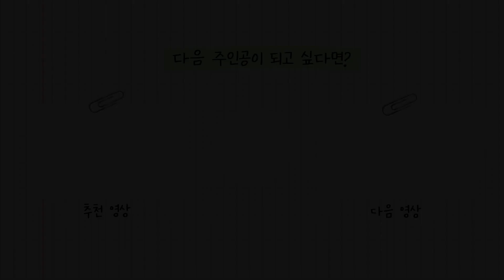30대 후반 동안 수술! 레전드 변화! | 수술 3개월 후기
미친텐션(?) 라챌러님이 거상 수술 이후 3개월 만에 돌아와주셨어요🎉🎉
눈매와 눈썹라인도 짝짝이, 많은 외모 콤플렉스가 심했던 라챌러😔
탄탄한 운동으로 붓기도 이젠 🙅🏻NO!, 꼼꼼한 원장님 덕분에 흉터도 🙅NO!
촬영 후 핑크빛 벚꽃데이트까지(?) 예정인 행복 뿜뿜 넘치는 영상 바로 Click!✔️